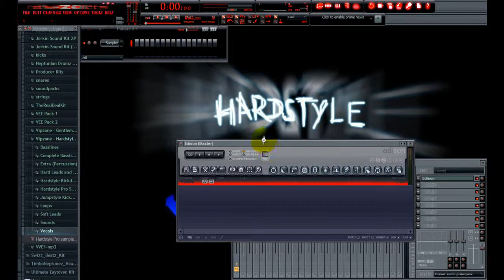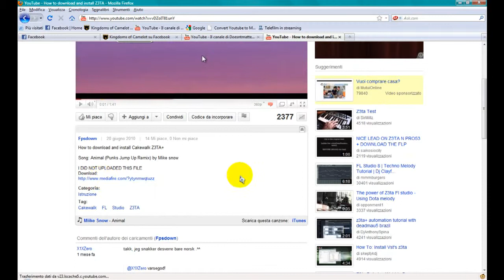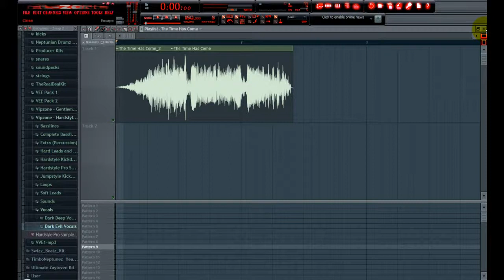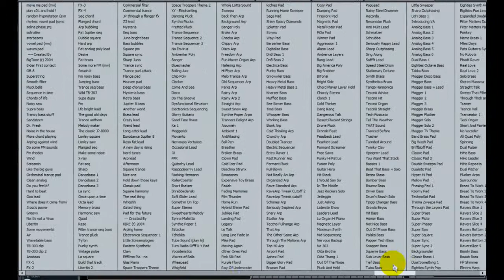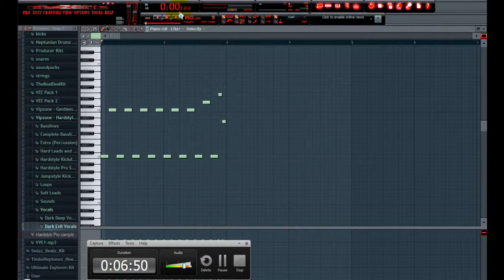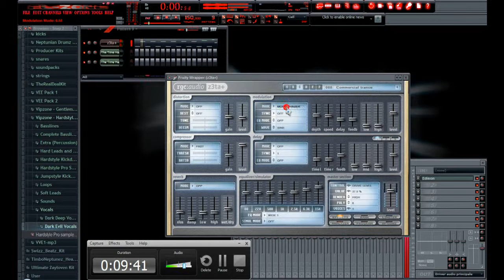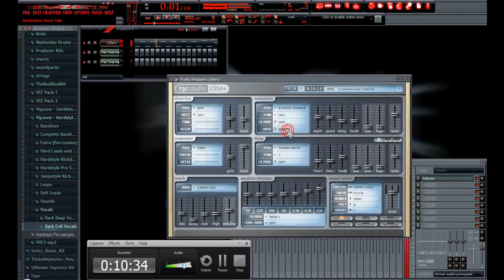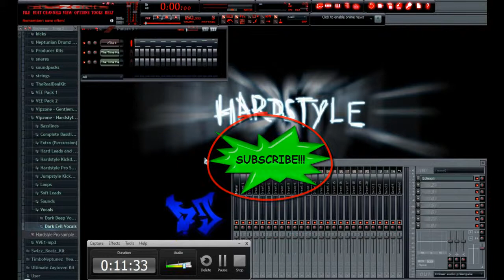Fl Studio Tutorial Ita 12 Edison z3ta